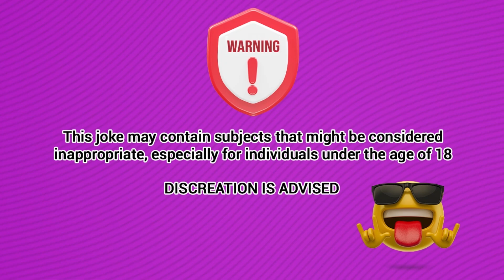Dirty Jokes | a nun reaches out and pulls on his member ... - jokes of the day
A nun reaches out to the priest’s member and pulls out it when .

Joke.